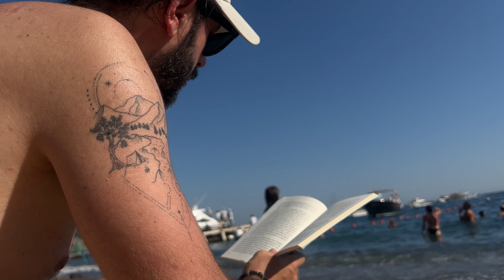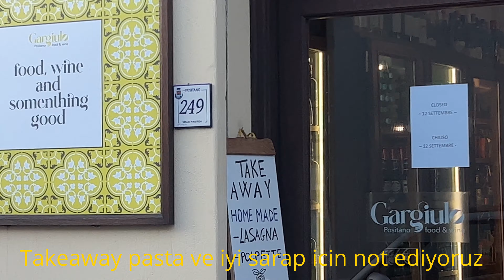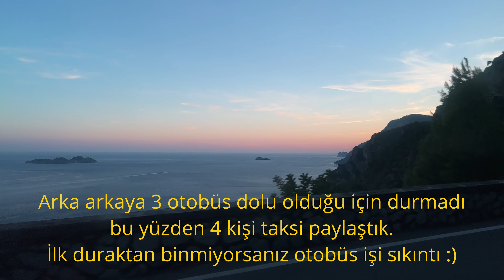Positano Vlog | Overrated mi? Gecelik 1.000 Euroya değer mi? | İtalya Turu Bölüm 2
Positanoda geçirdiğimiz 2 günün özeti ile karşınızdayız!
İtalya Turumuzun ikinci bölümü Amalfi kıyılarının incisi Positano!

iyi seyirler